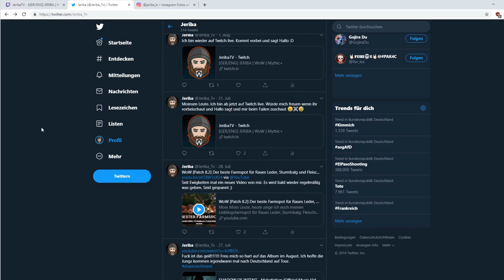ICH BIN WIEDER DA!!! Kanal-Update 2019 | Was habe ich die letzten Jahre gemacht?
Moin Leute, nach langer Zeit endlich mal ein Update von mir. Es tut mir Leid, dass es so lange gedauert hat. Im heutigen Video gehts darum was ich die letzten Jahre gemacht habe, warum so lange keine Videos kamen und wie die Zukunft aussieht.
Ich danke euch allen von Herzen für euren Support und eure Treue!

Bitte unterstützt die Entwickler wenn ihr das Spiel mögt und kauft euch das Original:

Danke euer Jeriba

Mein Gaming Setup:

►Maus - Razer Naga Molten Edition
►Tastatur - Roccat Isku FX
►Monitor - Acer Predator GN246HLBbid
►Grafikkarte - Gigabyte GeForce GTX 970 Gaming G1
►CPU - Intel core i7 6700K
►Lüfter - be quiet! Dark Rock 3
►Festplatte - Samsung SM951 MZ-VPV256 SSD/256GB
►Gehäuse - be quiet! Silent Base 800
►RAM - Corsair Vengeance LPX (16GB/DDR4)
►Mainboard - GIGABYTE Z170X-Gaming 7
►Netzteil - be quiet! Straight Power
►Webcam - Logitech C270 Webcam
►Mikrofon - Auna MIC-900B

►►Produktplazierungen
Durch einen Kauf über den Link unterstützt Du mich aktiv! Ein großes Dankööö an alle die mich auf diesem Weg supporten!